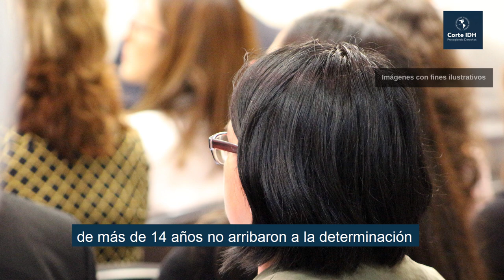Caso Guerrero, Molina y otros Vs. Venezuela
En la Sentencia del Caso Guerrero, Molina y otros Vs. Venezuela, la Corte Interamericana de Derechos Humanos declaró que la República Bolivariana de Venezuela es responsable por la muerte de Jimmy Rafael Guerrero Meléndez quien fue ejecutado extrajudicialmente por agentes policiales, basándose en una discriminación por edad y condición socioeconómica; así como por el asesinato de su pariente Ramón Antonio Molina Pérez.

El resumen oficial de la Sentencia puede consultarse y el texto íntegro de la Sentencia puede consultarse